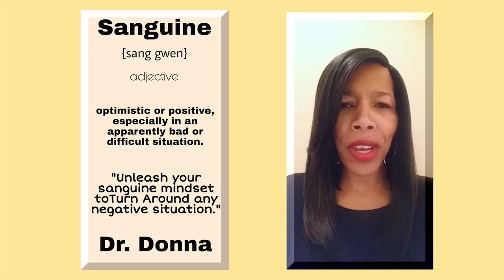Sanguine - Dr. Donna Thomas - Rodgers - Word of the Day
In this Word of the Day Dr. Donna Thomas - Rodgers discusses the importance of Sanguine.

Credits:

Executive Producer: Dr. Donna Thomas-Rodgers
Created by: Dr. Donna Thomas–Rodgers
Production: Glowing Productions
Graphics: Glowing Productions
Music Produced By: Detroit Red
Genre: Red Symphony
Styling: D. Howard